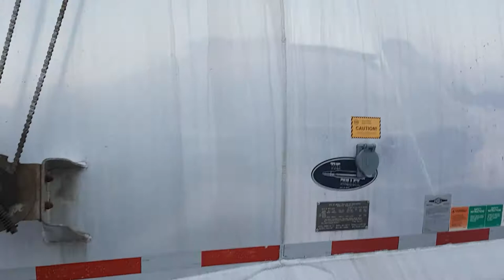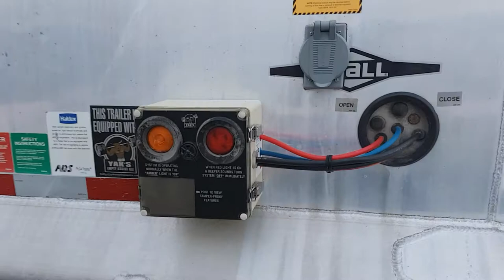2011 Beall Aluminum B-train Bottom Belly Dump Trailer, Stock 638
Stock 638
3 Sets available.
Capacity: 70 Cubic Yards
Payload: 121,000 LB
Overall length of the trailer is: 63 FT

2011 Beall Lead 29ft, Heated box (electric), Auto lube system, air lift 1st & 2nd axles, Air ride suspension, 1 hopper, clam gate, close under load, Aluminum wheels.Tarp, The Bullet.
Comes with the 2011 Beall pup trailer 32ft, Heated, 35 Cubic Yards Aluminum bottom dump trailer, air lift 1st axle, Air ride suspension, 1 hopper, clam gate, close under load, electric heated box, auto
lube, Aluminum wheels. Tarp. The Bullet

Aerodynamics on this trailer is very efficient which will save you a lot on Fuel and gives you smooth ride, that's why they call it The Bullet.